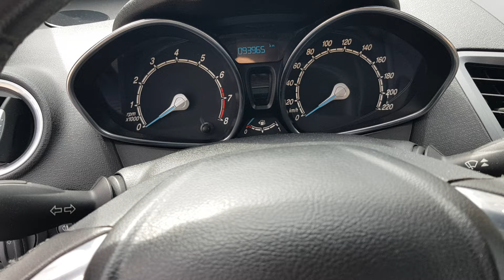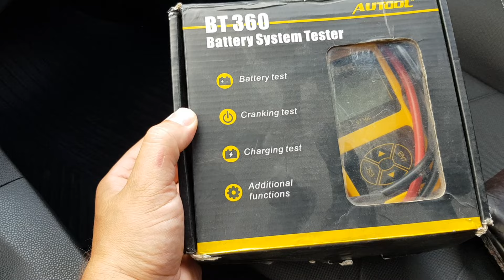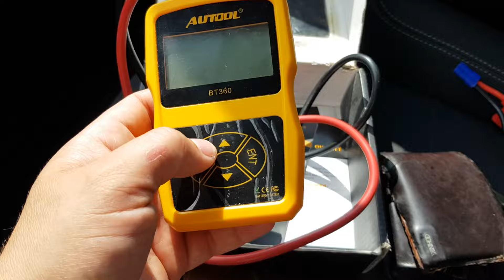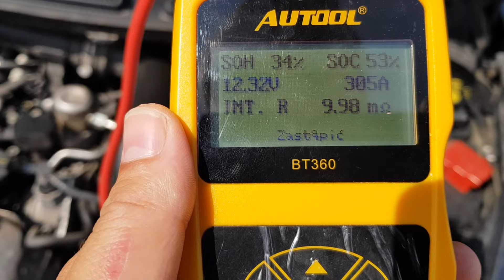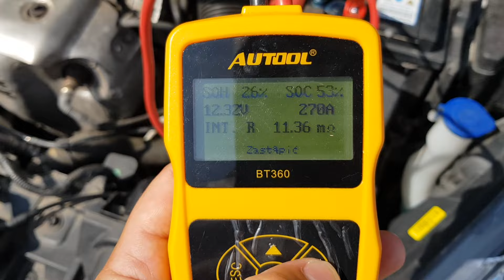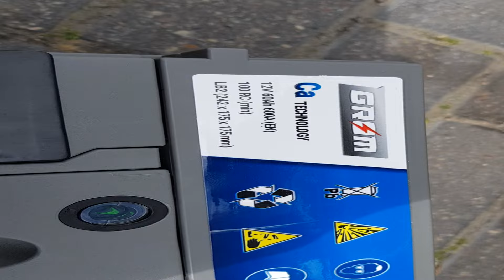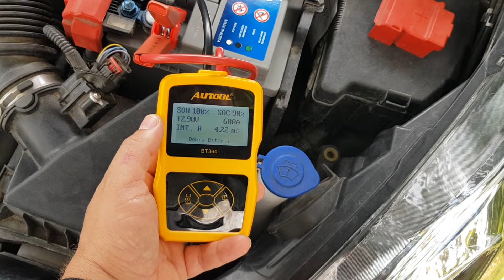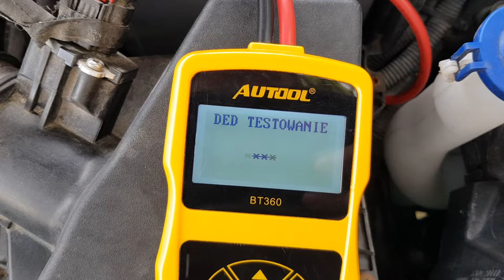JAK KUPIĆ DOBRY AKUMULATOR .. w SKLEPIE ?? TESTER ?? SPRZEDAWCA POZWOLIŁ ;)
W ostatnim filmie pokazałem wam jak musiałem odpalać Fieste za pomocą.. Skutera :).
Minął weekend, dziś zakupiłem nowy akumulator, ale już w weekend przeglądałem ofertę jakie akumulatory będą pasować..ale no który będzie najlepszy, cena generalnie nie grała roli..
Myślałem o akumulatorach: Exide, Varta Silver, Yausa Srebrna, Moll, AMega, Forse, no i nowość przynajmniej w moim zestawieniu... GROM made in Korea.. South Korea DTR DN Automotive
Sprzedawca pozwolił moim testerem na testowanie każdego akumulatora w sklepie..
Jako jedyny mający 100% SOH Status of Health...posiadał koreański GROM
Link do strony producenta:

Za pomocą testera, którego posiadam od hmm 2018 roku, wybrałem najlepszy akumulator w sklepie... polecam mieć coś takiego, bo nawet 5 identycznych będą miały inny parametr SOH.
Wybierzecie najlepszy i wg mnie taki SELEKT będzie miał największe szanse, bo on po prostu dla fabryki wyszedł najlepiej.
Generalnie Stary Oryginalny wytrzymał 9.5 Roku... a ten... ile wytrzyma ??
GROM made in Korea 12v 60Ah ;)